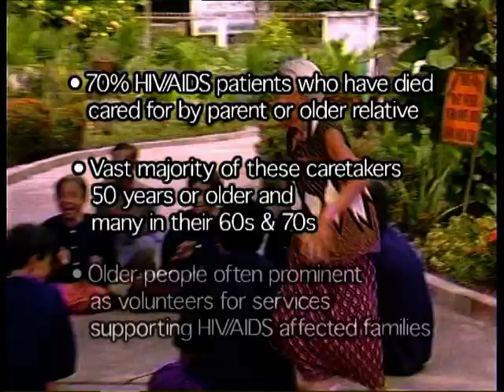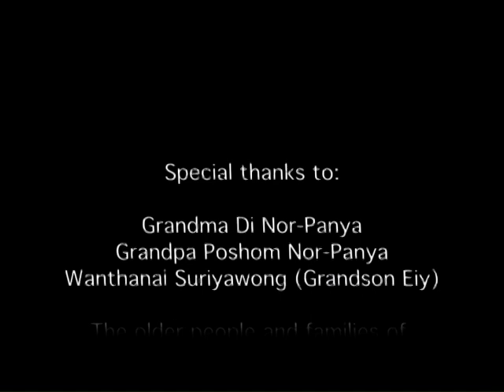Young Hopes in Elderly Arms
Close to 20 years after HIV was first detected in Thailand, many of those who had the virus have died. They left behind young children and a older generation.

This feature tells the story of one such family.